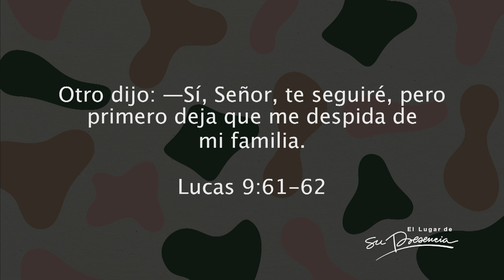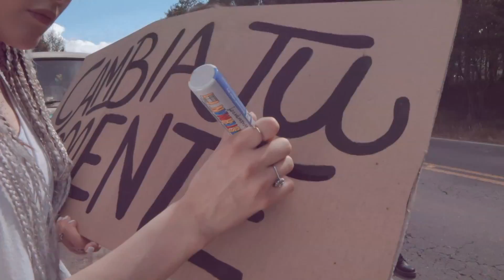📺 Diseñado - Christy Corson - 19 Enero 2020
¿Estás dispuesto a seguir a Dios cuando sea, donde sea, cómo sea?

¿Quieres ser un waver y estar enterado de todo lo que hacemos?